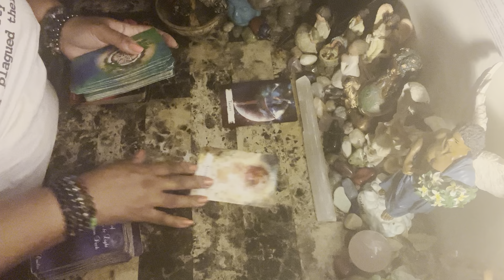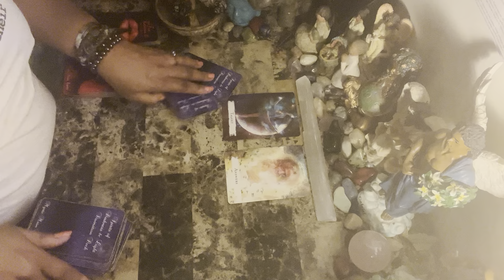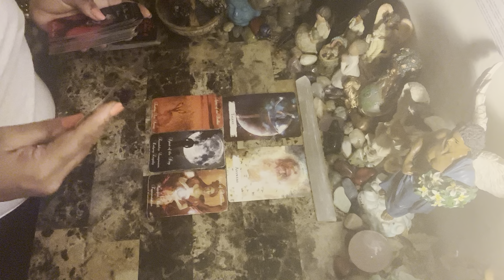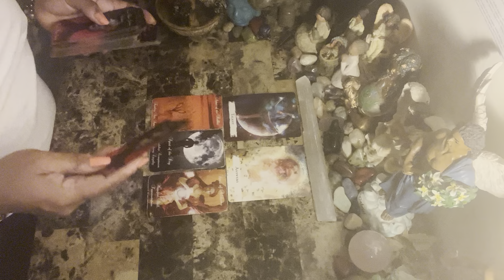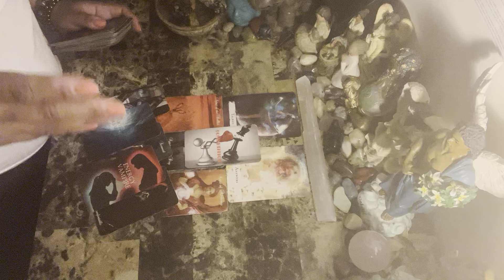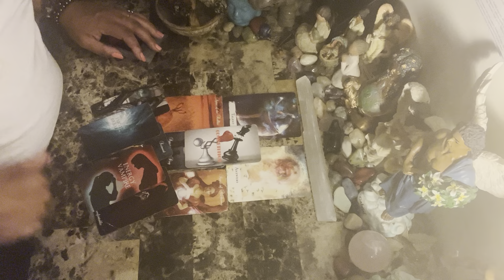Gemini ♊️♥️Exploring what you are meant to do, i.e. job, talent, life path energy 💫